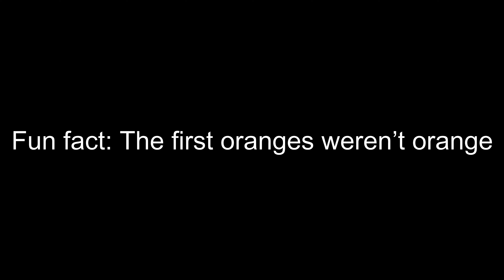When Commissions are Right Next to Each Other│Genshin Impact 2.4│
Mihoyo intentionally making this game grindy to increase playtime.

Commissions (or Daily Commissions) is a system unlocked upon reaching Adventure Rank 12 and completing the World Quest "Every Day a New Adventure."
Initially, only Mondstadt commissions are available. Commissions for other regions can be unlocked by fulfilling their requirements:

Liyue: Complete Prologue Act II: For a Tomorrow Without Tears and New Horizons of Adventure
Inazuma: Complete Chapter II Act I: The Immovable God and the Eternal Euthymia and Katheryne in Inazuma
On Daily Reset (4:00 AM, server time), players will receive four commissions (0–2 NPC commissions and 2–4 basic commissions) from the Adventurers' Guild, viewable from the Quest menu or the Adventurer Handbook. Commissions are randomly assigned based on the preferred region set in the Adventurer Handbook, or if set to random, from a randomly selected region that the player has unlocked. However, emergency quests outside of the preferred region (including certain NPC follow-up quests) may still appear. Additionally, some commissions are only added to the pool of potential commissions upon completing the prerequisite quest or commission. Due to the random nature of commissions and the daily limit of possible NPC commissions, it may take many months for a specific NPC commission to appear. Commissions do not roll over to the next day if they are not completed before the daily reset.

In Co-Op Mode, the host is the only player that can activate commissions related to a Ley Line Monolith, Transport Balloon, or Slime Balloon, and is also the only player who can advance commissions with dialogue. Commissions that require submitting an item as well as Pigeons Go AWOL cannot be advanced or started in Co-Op at all.

Commissions will replace normal enemies and objects in their area, including chests, until the commission is completed and the area is reloaded (for instance, by teleporting far away).